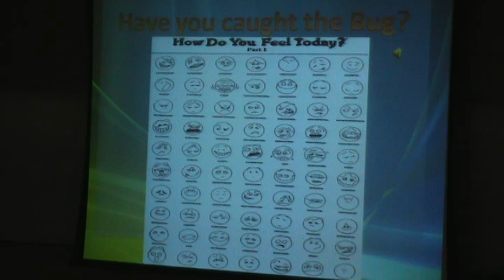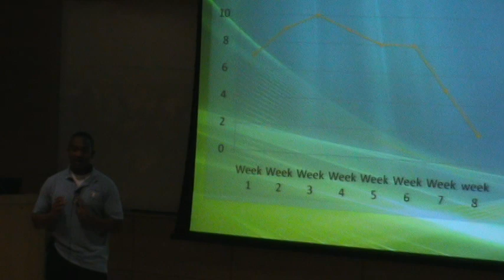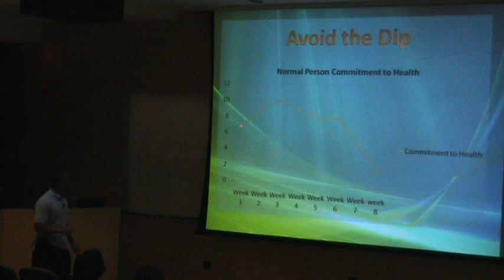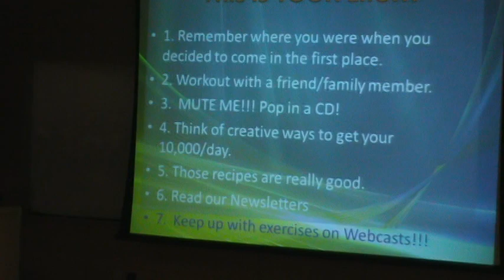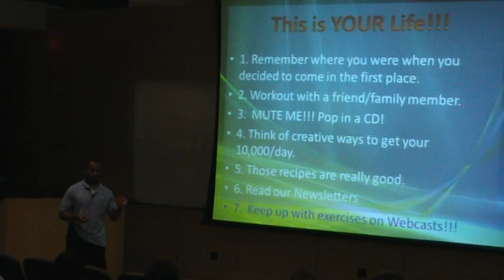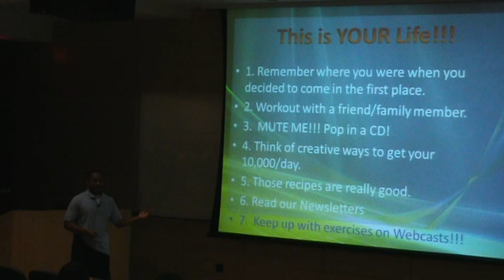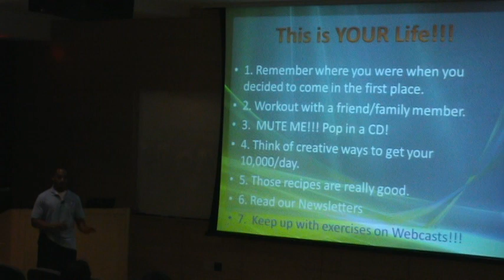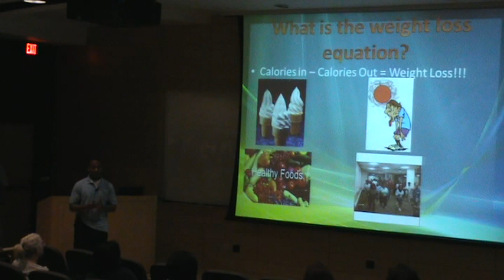DWTL Session Review Jacques Courseault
Wrap of important exercise points stressed in Don't Weight to Lose, presented by Don't Weight to Lose Trainer Jacques Courseault